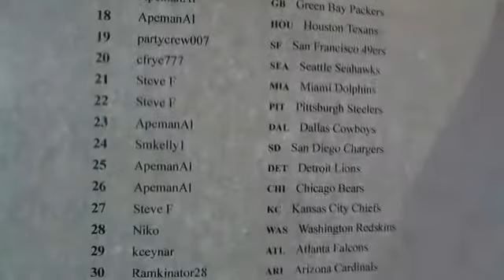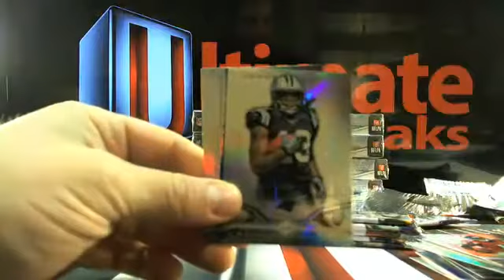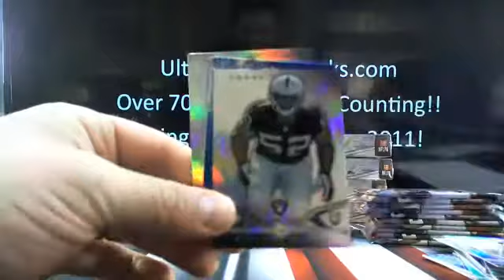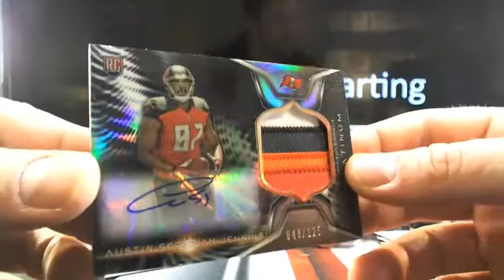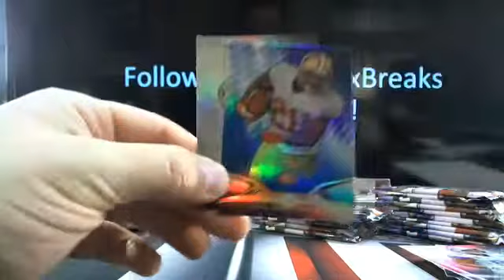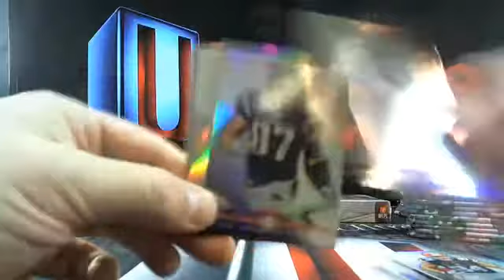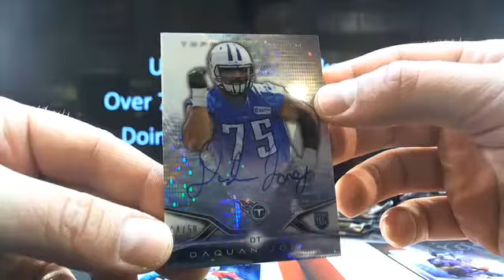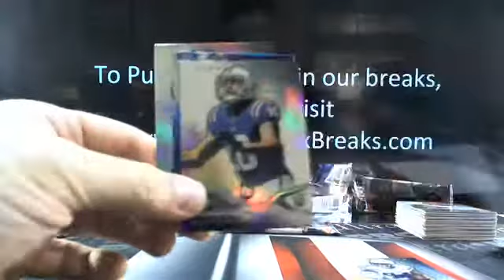UltimateBoxBreaks.com: 2014 Platinum Football 6 Box Half Case Break 2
UltimateBoxBreaks.com: 2014 Platinum Football 6 Box Half Case Break 2 - The most advanced breaking site with now all 3 sports!!!